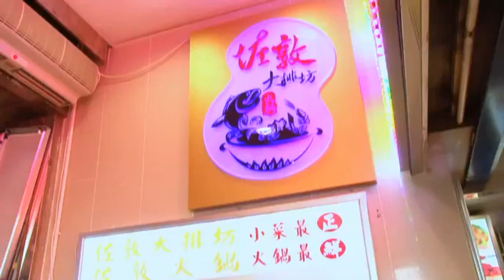GOODSHOW食訊遊蹤 之佐敦大排坊